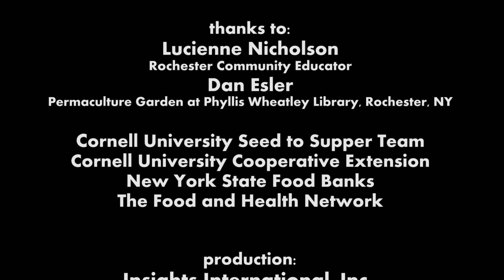Introduction: Seed to Supper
This video is was produced in September 2016 for Cornell University Horticulture Course PLHRT 4940: Seed to Supper I. This is the introduction in the series which includes and an additional 5 chapters.